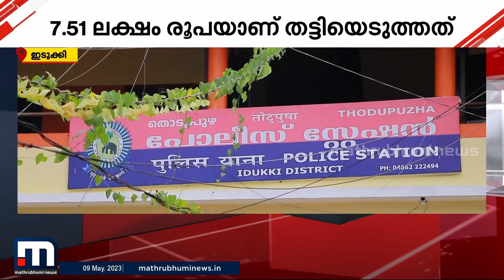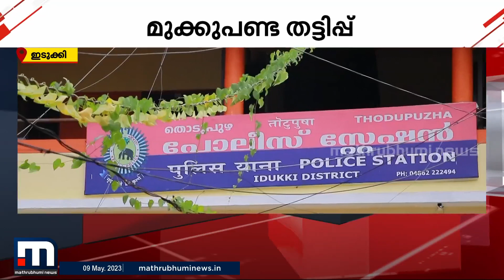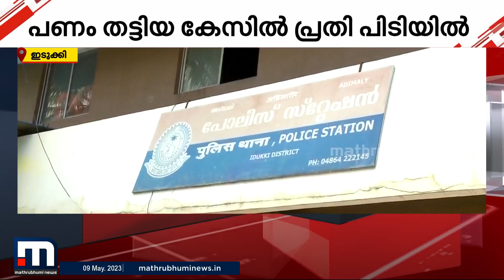ഇടുക്കി തൊടുപുഴയിലും അടിമാലിയിലും മുക്കുപണ്ട തട്ടിപ്പ് നടത്തി ദമ്പതികൾ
മുക്കുപണ്ടം പണയം വെച്ച് പണം തട്ടിയ കേസിൽ യുവാവിനെ തൊടുപുഴ പോലീസ് അറസ്റ്റുചെയ്തു

Happy viewing!